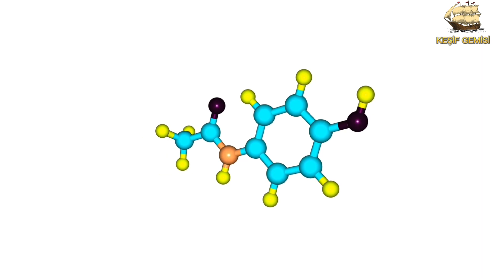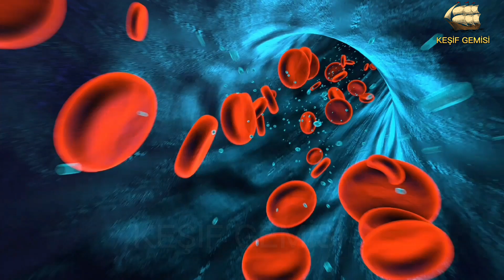AĞIR KESİCİLER AĞRIYAN YERİ NASIL BULUR